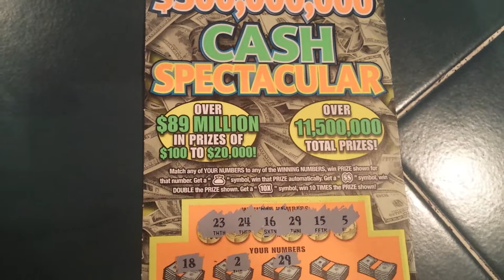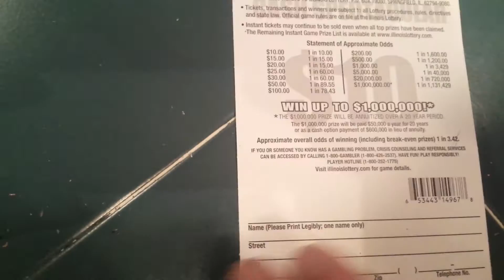$300 MILL. CASH SPEC. | NICE EFFEN WIN!!!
$10 IL. LOTTO SCRATCHCARD...